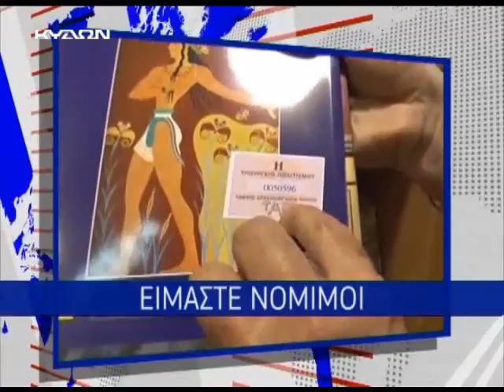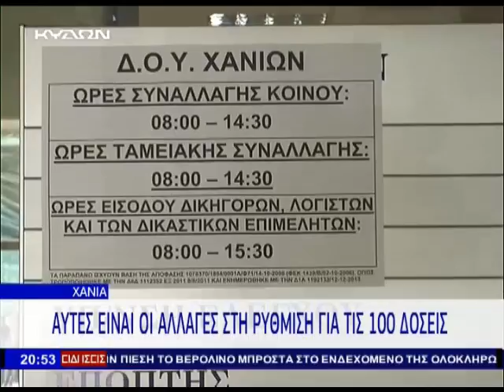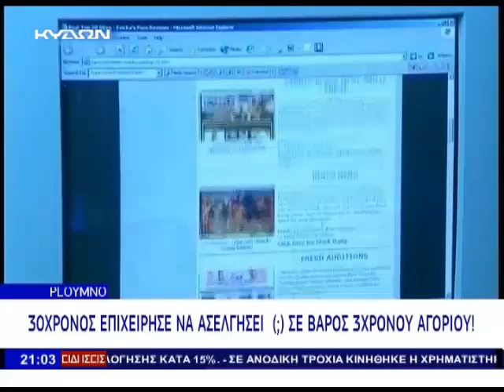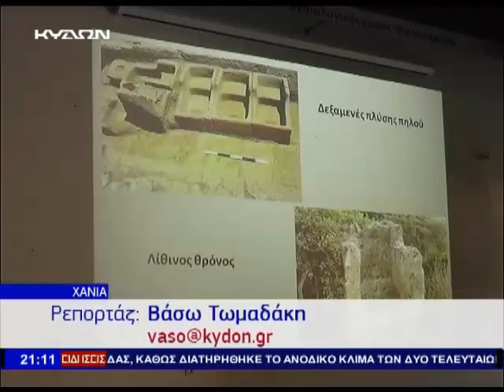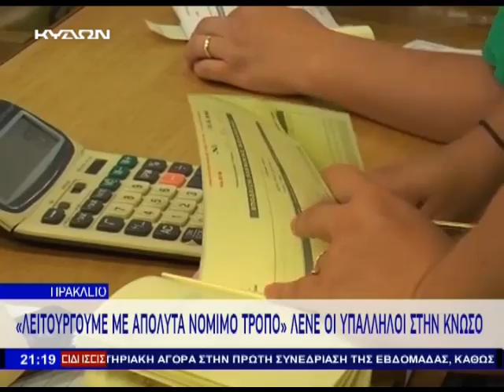10 08 2015 ΚΕΝΤΡΙΚΟ ΔΕΛΤΙΟ ΕΙΔΗΣΕΩΝ